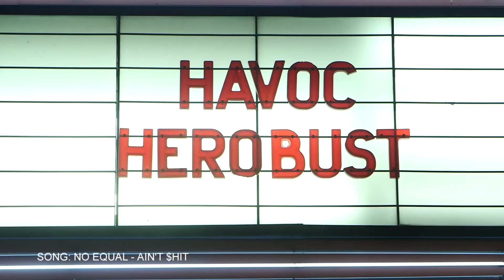EQ EP.3 - HEROBUST ON "TRAP PURISTS" & ADULT SWIM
EQ - INSIDE EDM

"EQ" SHOW SERIES

Youtube.com/EQedm
Twitter.com/EQedm
FB.com/EQnetworks

HOST: NO EQUAL

Twitter.com/iAmNoEqual
FB.com.com/iAmNoEqual
Soundcloud.com/iAmNoEqual

ARTIST: HEROBUST
Twitter.com/HeRobust
FB.com/HeRobust
Soundcloud.com/HeRobust

Twitter.com/TrapAndBass
FB.com/TrapAndBass
Soundcloud.com/TrapAndBass

Production: EQ Networks
DP & Post Production: Nick Brosco, Jacob Potkin @ Apex Films